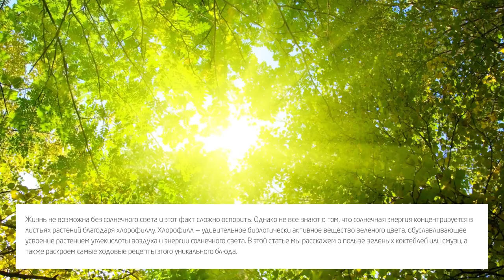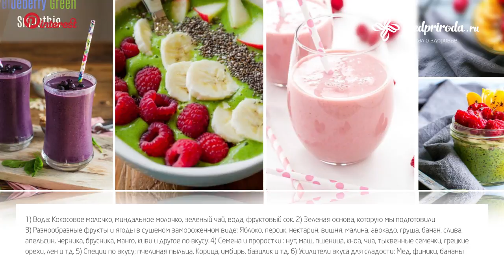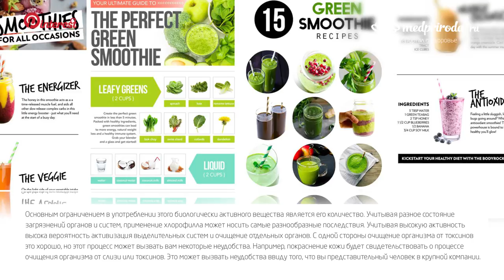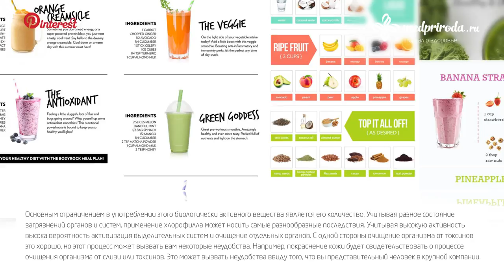Хлорофилл «Почему Вы ДОЛЖНЫ пить Зеленые Коктейли?»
Знали ли Вы, что зеленые коктейли способствуют регенерациям тканей? Жизнь не возможна без солнечного света и этот факт сложно оспорить. Однако не все знают о том, что солнечная энергия концентрируется в листьях растений благодаря хлорофиллу. Хлорофилл - удивительное биологически активное вещество зеленого цвета, обуславливающее усвоение растением углекислоты воздуха и энергии солнечного света. В этой статье мы расскажем о пользе зеленых коктейлей или смузи, а также раскроем самые ходовые рецепты этого уникального блюда.

- коктейль похудение
- коктейль рецепт
- коктейль похудение
- блендер коктейль
- рецепт зеленый
- блендер зеленый
- виктория бутенко
- мощный блендер
- коктейль смузи рецепт
- зеленые коктейли рецепты
- бутенко зеленые коктейли